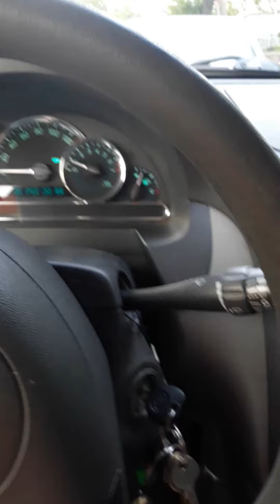2009 chevy hhr noise turning steering wheel in park